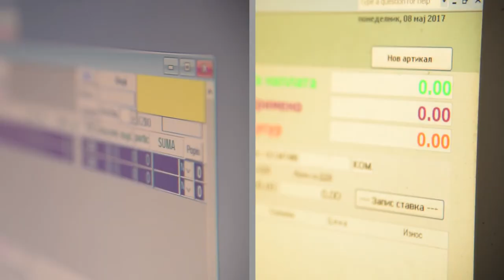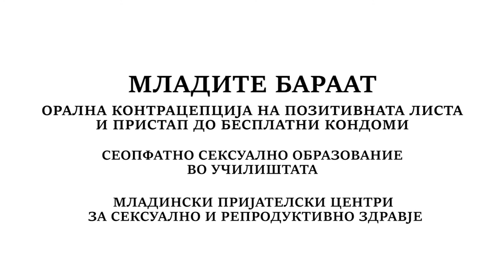Младите бараат!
Младите бараат она што им следува – пристап до услуги за сексуално и репродуктивно здравје!

- орална контрацепција на позитивната листа и пристап до бесплатни кондоми
- сеопфатно сексуално образование во училиштата
 - младински пријателски центри за сексуално и реродуктивно здравје!